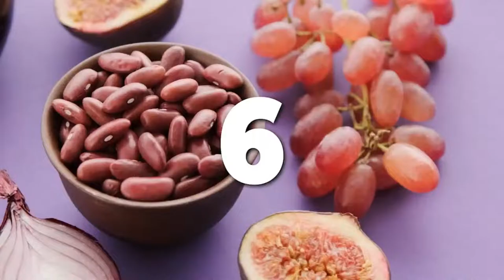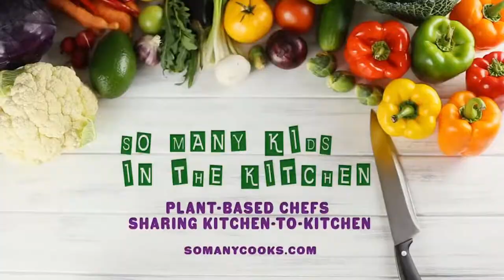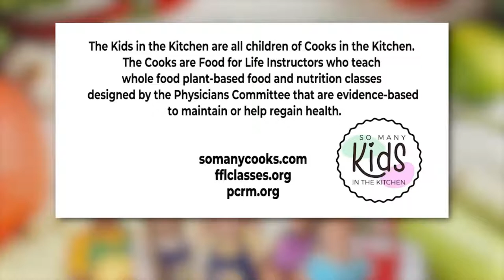So Many Kids in the Kitchen: Summer Foods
A handful of Cooks in the Kitchen turn the cameras on their 4-12 year-old children as they share easy and fun plant-based cooking. Today the Kids demonstrate and discuss favorite summer foods. You can watch the livestream (or, later, a recording) simulcast here on facebook (@somanycooks), but also on YouTube or twitter (@dbarman). An edited version will also be available later on the Plant-Based Network.

The show is good for all ages but children more or less in grades 3-7 and their parents may find it most interesting. Watch our kids cook or cook along with them and bring your questions for a Q&A session after we're done. Recipes will be shared before the show.